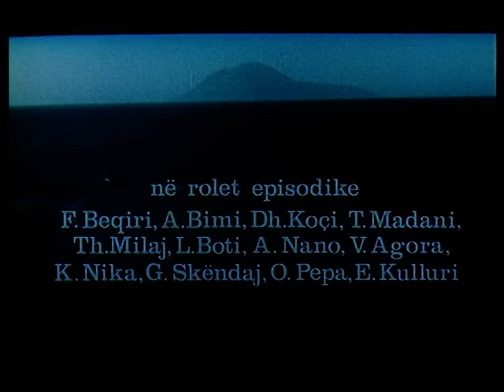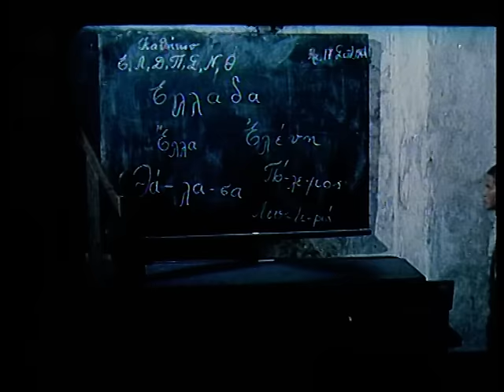Misioni pertej detit